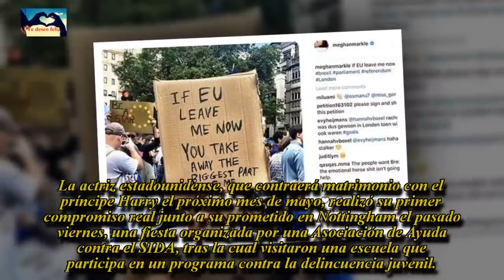El activismo de Meghan Markle será controlado a partir de ahora por el protocolo real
Al unirse a la casa real británica, las críticas de la actriz estadounidense a Donald Trump y sus reflexiones sobre el Brexit serán cosa del pasado